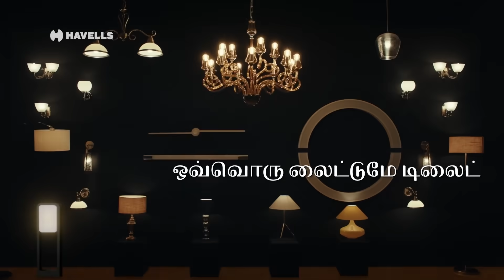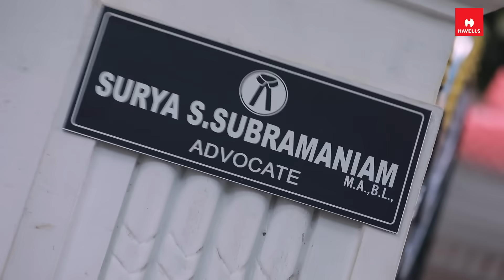Iniya Serial | Episode 287 | 2nd Nov 2023 | Alya Manasa | Rishi | Saregama TV Shows Tamil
Crew:
Executive Vice President: B.R.Vijayalakshmi
Creative Head: Prince
Director:  stalin
DOP: Akilan
Story: Saregama
Screenplay Design: Rajarshri
Screenplay: Kumareshan.S
Editor: K Shankar
Dialogue: marimuthu.p
Creative: Nirmala